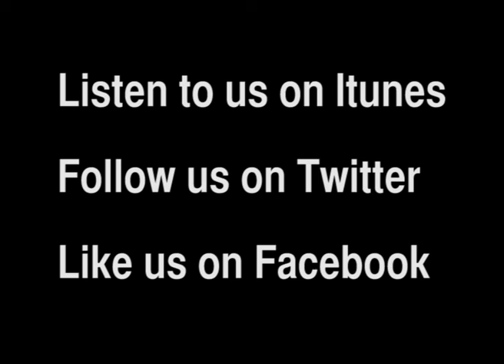Snowden review - Film Chat Podcast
Danny reviews Oliver Stone's biopic of the infamous NSA whistleblower and/or champion of liberty Edward Snowden.